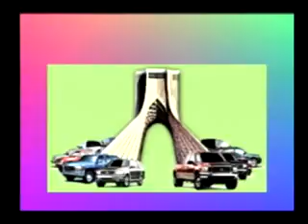Double Talk: Mark Steffen & Michael Mandel 10.28.16 Uncle Val's gin